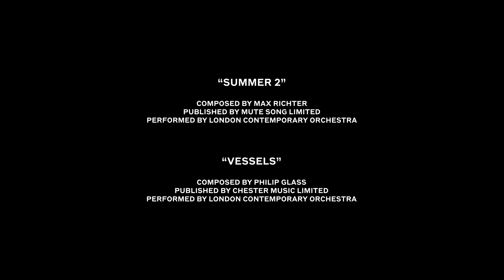Burberry Autumn Winter 2022 Show 001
Burberry เปิดตัวคอลเล็กชั่น Autumn/Winter 2022 ในงานที่ถือเป็นการแสดงสดบนรันเวย์ครั้งแรกของแบรนด์ในรอบสองปี